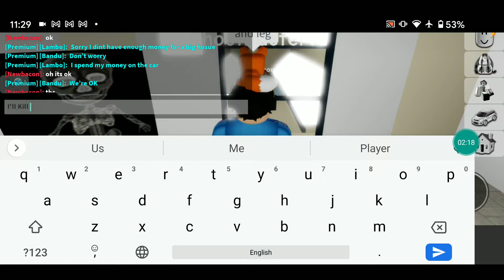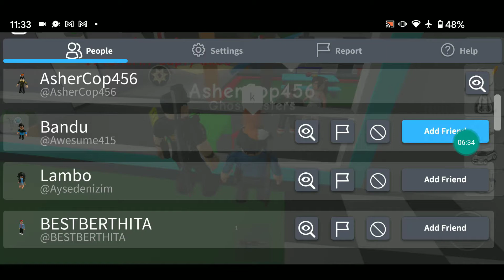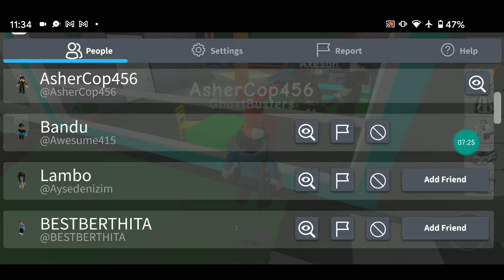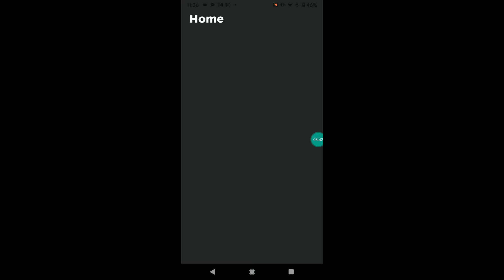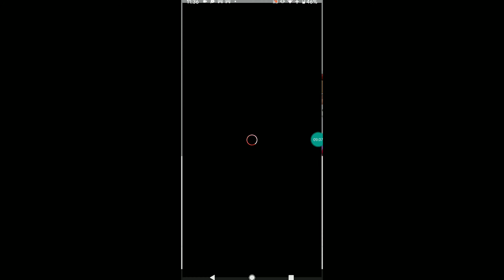Being Ghostbusters In Brookhaven Rp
I was Being Ghost Busters In brookhaven